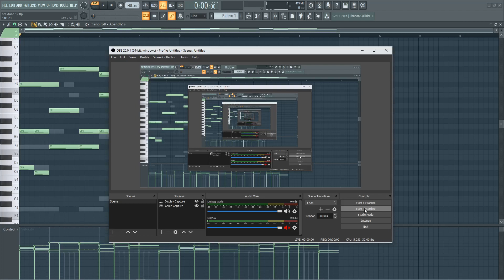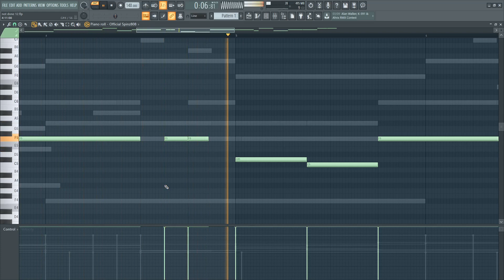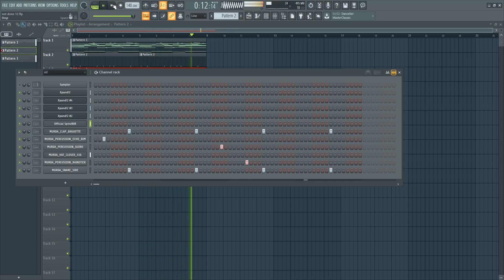SOUND SELECTION Need!!!!! help guyz wat should i name it this COMMENT DOWN BELOW !!!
USED IN THIS VIDEO: VSTI=XPAND2 DRUMKIT=MURDERBEATZ QUARANTINE KIT